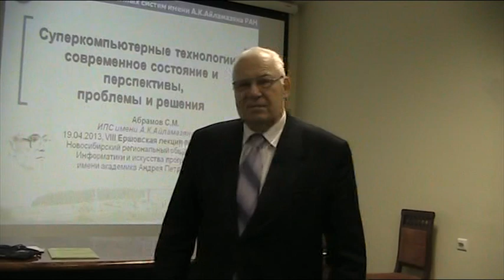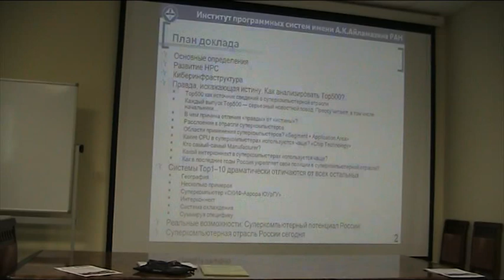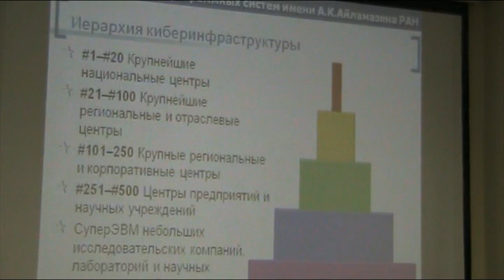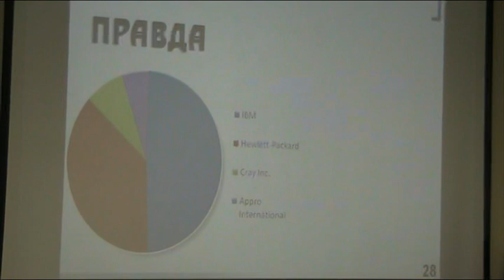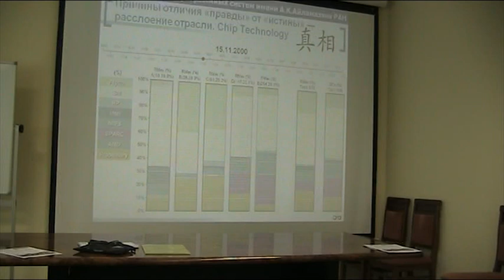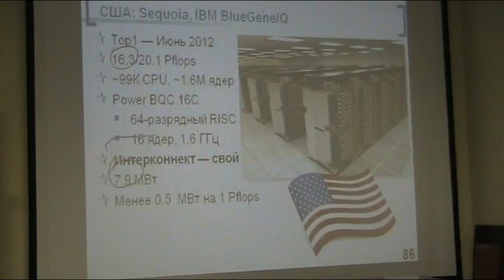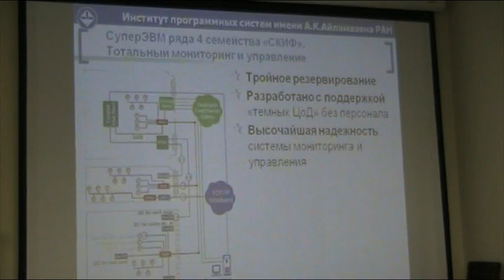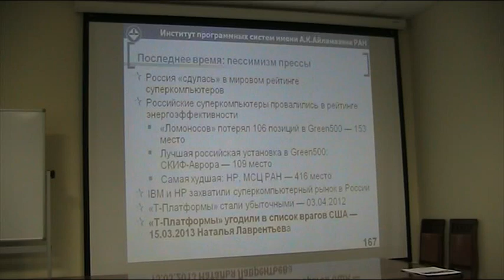VIII Ершовская лекция. Видеозапись (хорошее качество)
19 апреля 2013 г. состоялась VIII Ершовская лекция по информатике. Лекцию на тему «Суперкомпьтерные технологии:  современное состояние и перспективы, проблемы и решения» прочёл профессор, доктор физико-математических наук, член-корреспондент РАН Сергей Михайлович Абрамов.